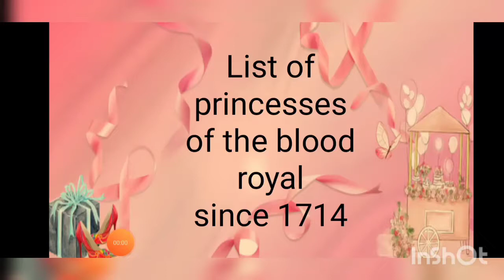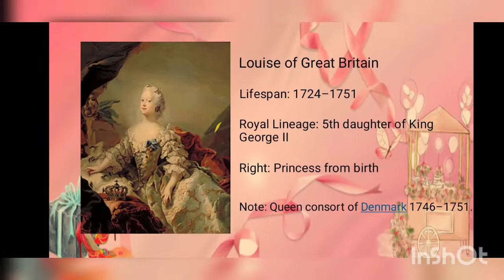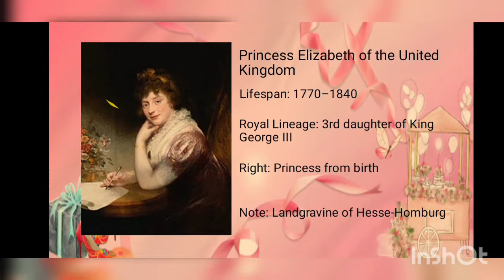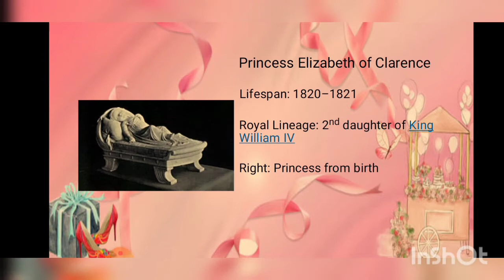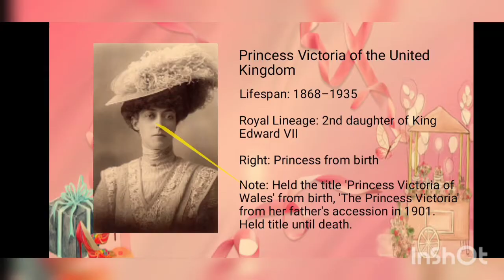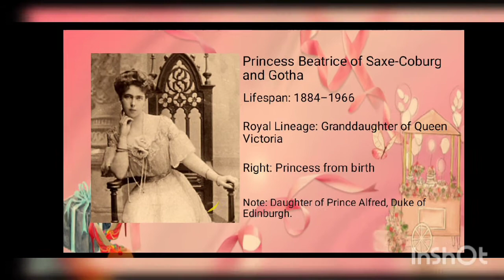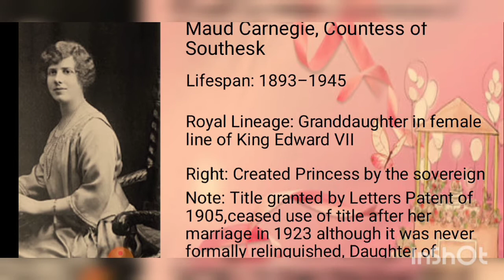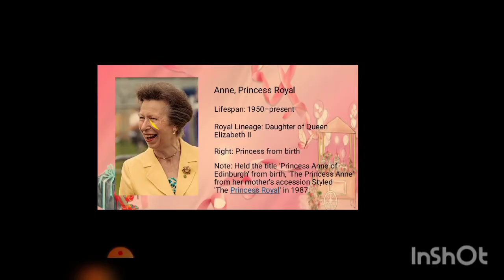List of princesses | Top 20 princesses of the blood royal since 1714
Princess Royal is a style customarily (but not automatically) awarded by a British monarch to their eldest daughter. Although purely honorary, it is the highest honour that may be given to a female member of the royal family. There have been seven Princesses Royal. Princess Anne is the current Princess Royal.